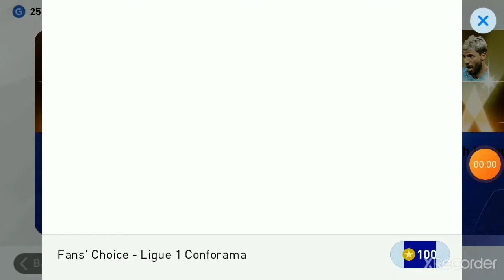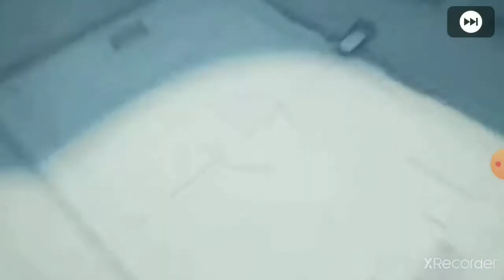تفتيح بكجات الدوري الانجليزي في بيس موبايل